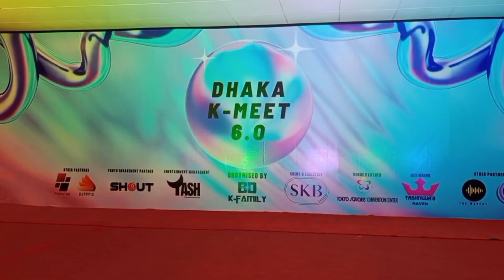TREASURE - 'BOY' SPECIAL PERFORMANCE VIDEO | Nayeem Rahman | Kpop In Bangladesh | Dhaka Kmeet 6.0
Hello Everyone,
This is my dance performance Video.
I hope that you all gonna like this content..

Thanks to @TREASURE for this amazing song and choreography.
Thanks to  @BDKFamily  for this amazing event.
Thanks to @RtvNews  for Showing me.

__________Nayeem Rahman...